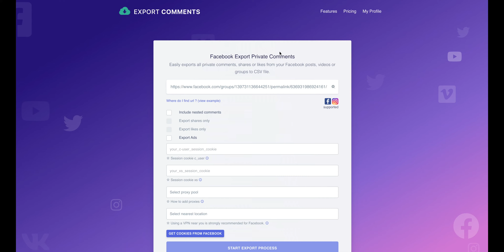How to Export Private Facebook comments Free